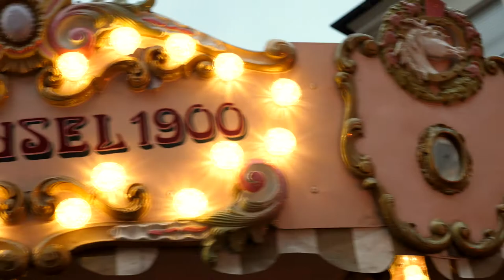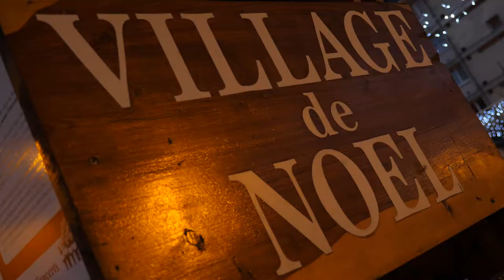Saint-Germain-en-Laye - marché de Noël 2018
Le marché de Noël de Saint-Germain-en-Laye, place de Porcaro: manège, maquillage, produits du terroir